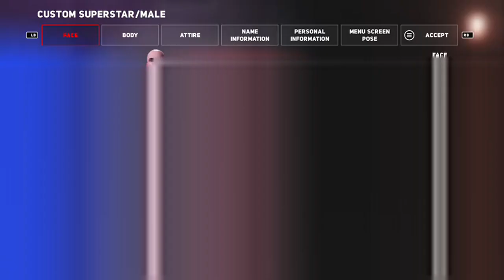[2K18] Fatal Fatal Fourway With A Venomous Surprise